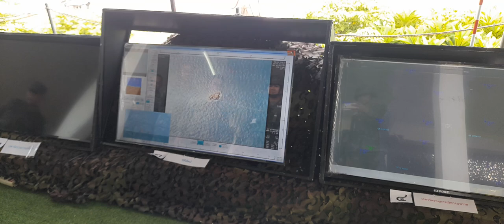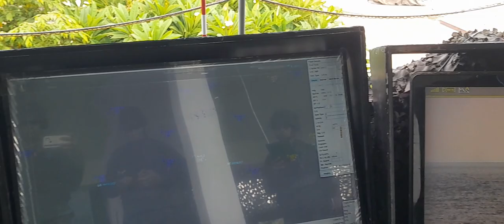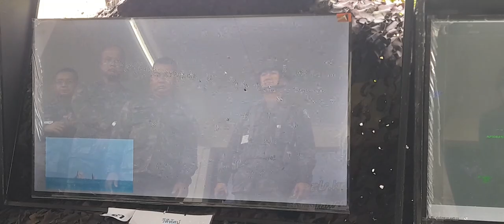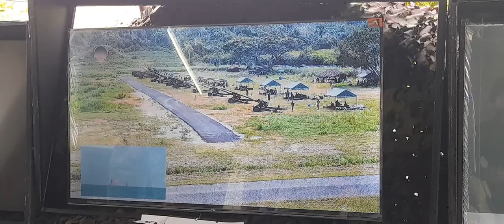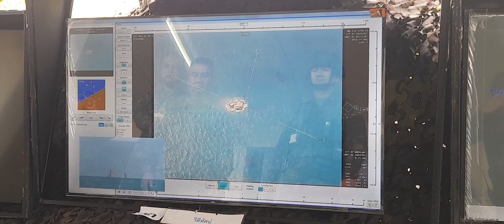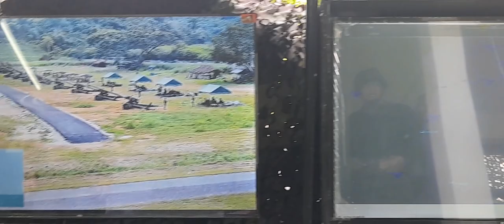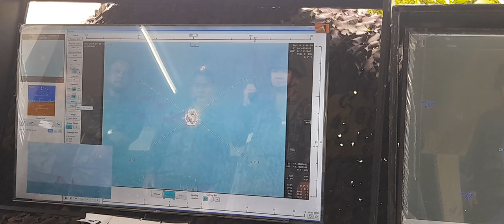ภาพสถานการณ์การยิงปืนรักษาฝั่งและภาพตรวจกระสุนตกด้วยUAV.